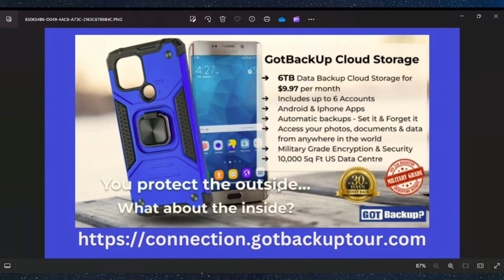Unlocking the Secrets to Work-Life Balance: Matt's Journey of Finding More Out of Life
Bio
My name is Matthew Hagy. I have been a high school phys ed teacher for the past 26 years. 8 years ago I found this amazing company that helps people physically, mentally, and financially. It has changed my life, and so many other people's lives, on so many levels. It is my passion to share this personal growth tool and just help people however possible with my skills and knowledge that I have gained and continue to grow. We have the rights to life, liberty and the pursuit of happiness. Happiness isn't guaranteed, but we can all pursue it by becoming the best version of ourselves and helping others.

Open a Pera Wallet, send Algorand to wallet, swap Algo for NMI and create pools to earn additional money.

We are sharing ideas, strategies and tips to help network marketers achieve more success. The guests come on, share golden nuggets and we hope actually take action and implement. Each guest receives $5 worth of NMI coin and we hope to help build their wealth with our Network Marketing Insider coin community.